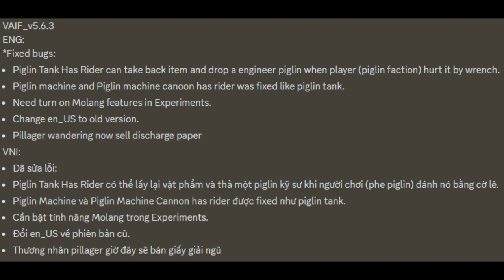Villager and Illager faction V5.6.3: Add some new and fixed bugs.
VAIF_v5.6.2
ENG:
*Fixed bugs:
Fixed the issue where the MG42 gun was fired at the wrong point.
Fixed the issue of deleting items when changing ammo.
Fixed an issue where Hoglin saddled to attack people of the same faction.
*Changed:
Changed cost of MG42 from 2 netherite to 2 special blueprint.
Changed item tame vindicator guard from emerald to coin.
Changed vindicator guard spawn with 100% use shield.
Discounts on some items.
*Add new:
Add walkie talkie summon piglin smg.
Add new behavior of all piglin brute are follow player hold walkie talkie in main hand.
Now all Piglin brute can attack boss.
VNI:
Đã sửa lỗi:
Sửa lỗi súng MG42 bắn sai điểm.
Sửa lỗi xóa vật phẩm khi thay đạn.
Sửa lỗi Hoglin tấn công người cùng phe.
Đã thay đổi:
Thay đổi giá của MG42 từ 2 netherite thành 2 blueprint đặc biệt.
Đã thay đổi vật phẩm bảo vệ vindicator thuần hóa từ ngọc lục bảo thành đồng xu.
Đã thay đổi xuất hiện bảo vệ vindicator với 100% sử dụng khiên.
Giảm giá một số mặt hàng.
*Thêm mới:
Thêm bộ đàm triệu hồi piglin smg.
Thêm hành vi mới của tất cả lợn con vũ phu đang theo dõi người chơi cầm bộ đàm trong tay chính.
Bây giờ tất cả Piglin vũ phu có thể tấn công boss.
VAIF_v5.6.3
ENG:
*Fixed bugs:
Piglin Tank Has Rider can take the back item and drop an engineer piglin when the player (piglin faction) hurts it with the wrench.
Piglin machine and Piglin machine cannon have a rider fixed like the Piglin tank.
Need to turn on Molang features in Experiments.
Change en_US to the old version.
Pillager Wandering now sell discharge paper
VNI:
Đã sửa lỗi:
Piglin Tank Has Rider có thể lấy lại vật phẩm và thả một piglin kỹ sư khi người chơi (phe piglin) đánh nó bằng cờ lê.
Piglin Machine và Piglin Machine Cannon has rider được fixed như piglin tank.
Cần bật tính năng Molang trong Experiments.
Đổi en_US về phiên bản cũ.
Thương nhân pillager giờ đây sẽ bán giấy giải ngũ